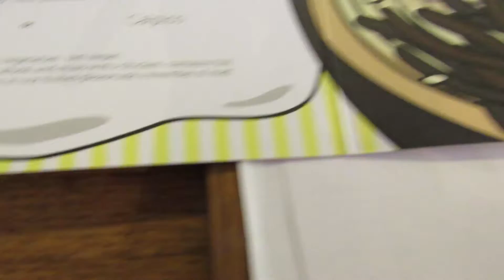Gudetama Cafe with my friend Julia